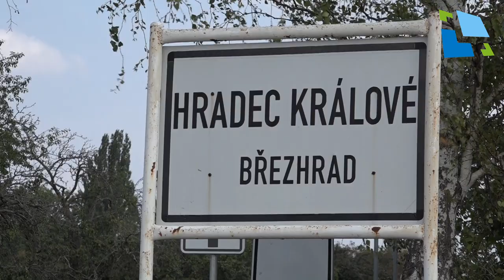Březhradští dobrovolní hasiči mají novou zbrojnici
Dnes byla slavnostně uvedena do provozu.